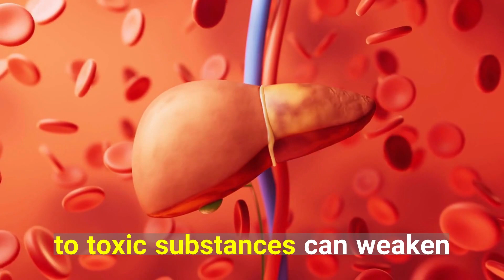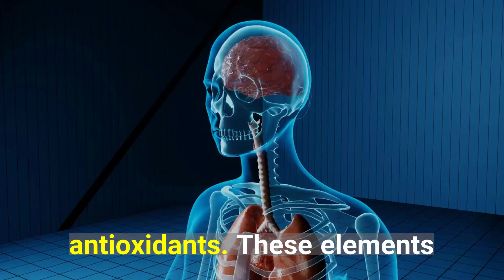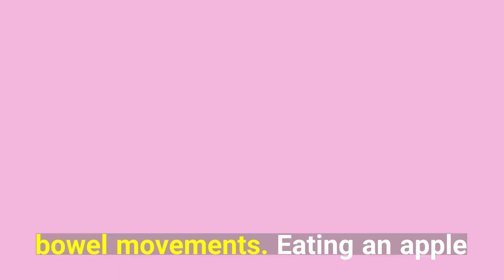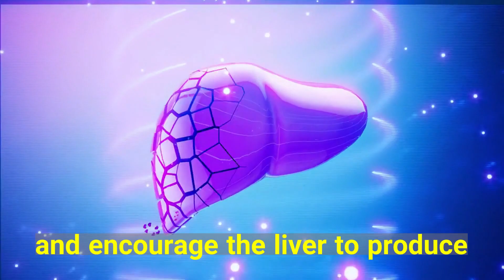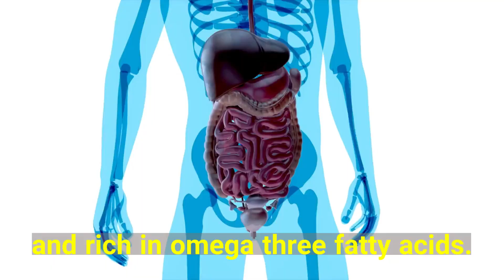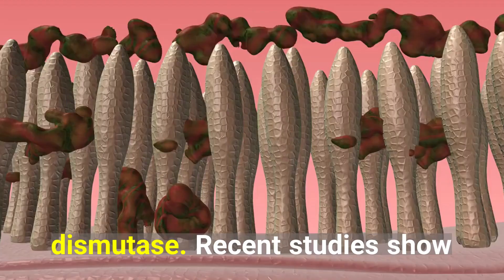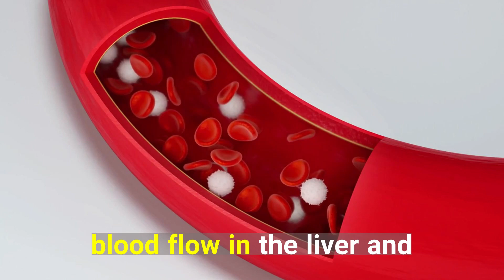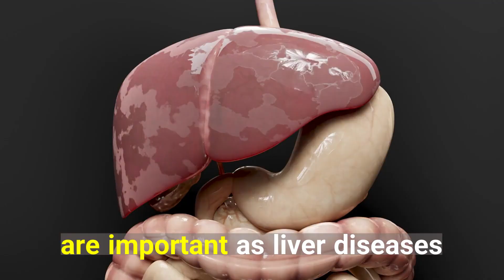cleanse Your Liver \ Top 13 Foods for Quick Liver Cleanse & Renewal: Healthy Care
Today, we'll explore foods promoting liver and gallbladder health while discussing preventive measures for liver disease.

The liver and gallbladder filter our blood and remove toxins, bacteria, and fungi. Prolonged exposure to harmful substances such as alcohol, strong tea or coffee, chemical additives in food, prescription drugs, pesticides, and urban pollution can weaken the liver. Overconsumption of animal fats and constipation exacerbate this, causing the liver to work harder to filter the blood.

To aid your body's natural cleansing process, incorporating foods that support liver function is crucial.

OUTLINE:
00:00:00 Introduction
00:01:05 Avocado
00:01:29 Olive oil
00:02:03 Apples
00:02:35 Garlic
00:03:16 Grapefruit
00:03:57 Cruciferous vegetables
00:04:37 Green Tea